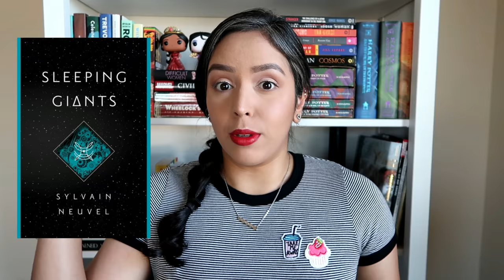Book Review || Sleeping Giants by Sylvain Neuvel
Hi there! I'm Priscilla. And maybe read this book?

Book Reviewed:euvel
Sleeping Giants (Themis Files #1) by Sylvain Neuvel